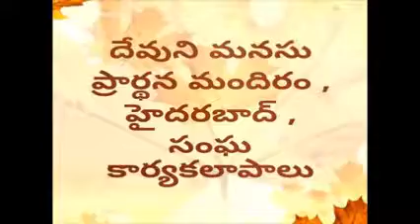TOPIC: DEVUNI NIVAASAM EVARILO ?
DEVUNIMANASU PRAARDHANA MANDIRAM, FOUNDER & DIRECTOR, BRO, ARUNKUMAR GAARU HYD.